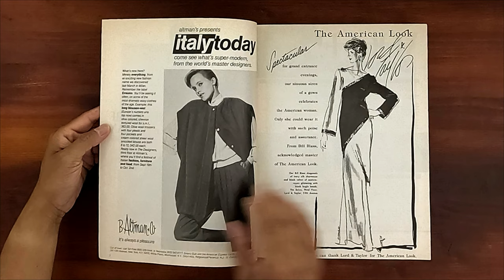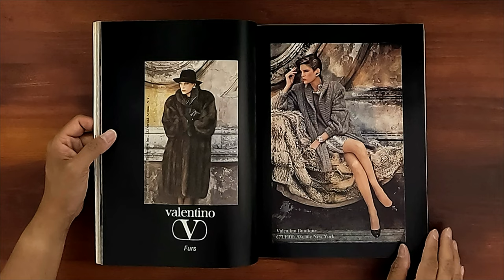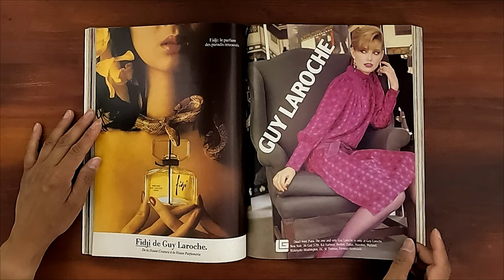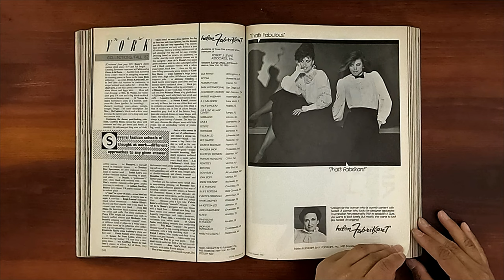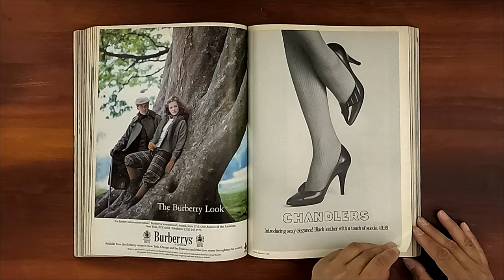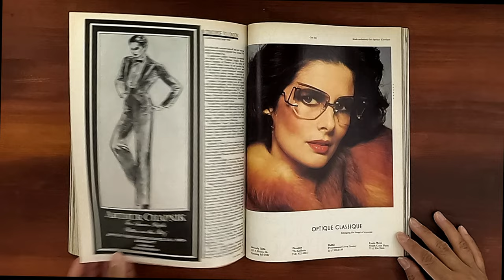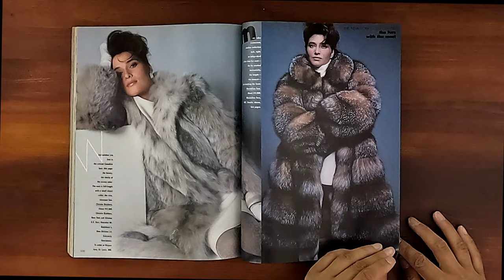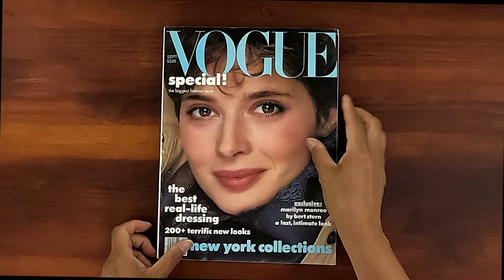1982 September ASMR Magazine Flip Through: Vogue Isabella Rossellini, Gia Carangi, NY Collections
Vintage issue of Vogue September 1982.  Relaxing ASMR sounds from page turning and a step back in time at the same time.

Isabella Rossellini on the cover.  The best real-life dressing. New York Collections (Andie McDowell, Kim Alexis). Rosie Vela models Geofrey Beene. Shari Belafonte-Harper.  At night -- the best of the best. The furs with the most (Rosemary McGrotha).  Mary McFadden modelled by Isabella Rossellini.  The last sitting of Marilyn Monroe. Gia Carangi models in "Relaxed...it's a matter of degree". Black...with a soft touch. The hit of white.

Gia Carangi in Frances Henaghan leopard dress ( 20:29 ).